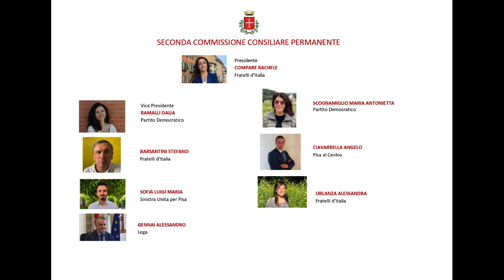2A CCP DEL 20 OTTOBRE 2023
Convocata dalle ore 15.00 in Sala Biasci (solo audio).
Ordine del giorno - Comunicazioni; Argomento richiesto con il n.47 in data 17/08/2023 ad oggetto “Audizione del Garante dei diritti delle persone private della libertà personale” a firma Francesco Auletta. In audizione Avv. Alberto Marchesi; Varie ed eventuali.